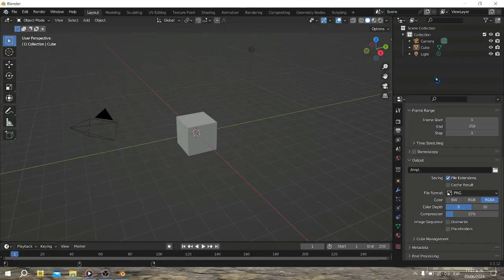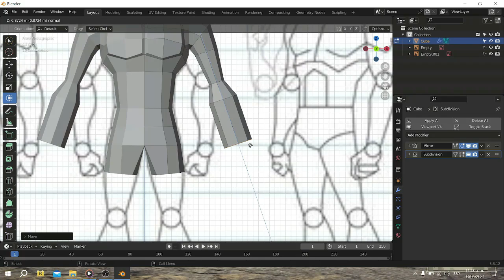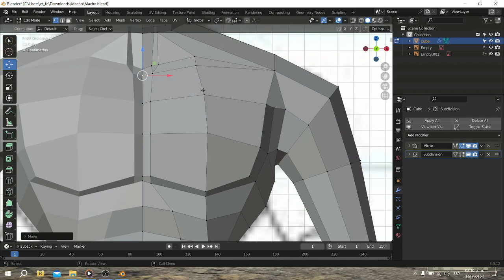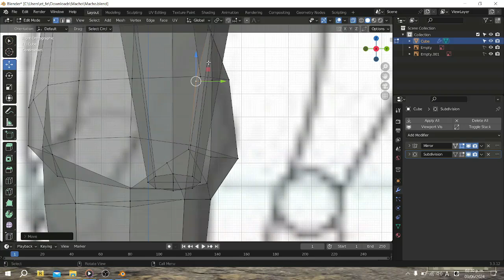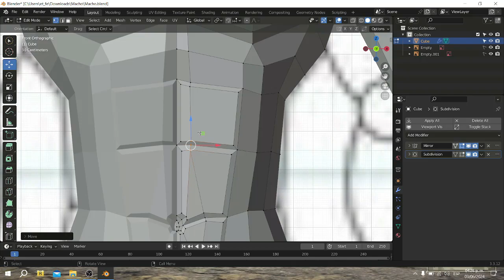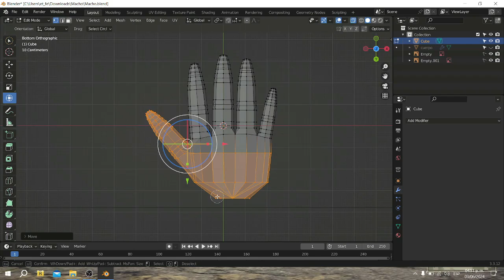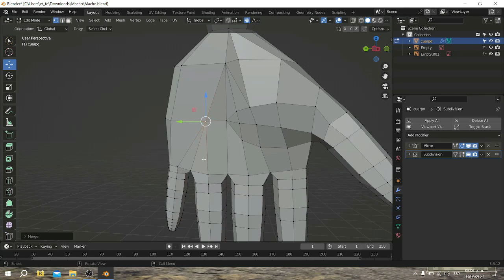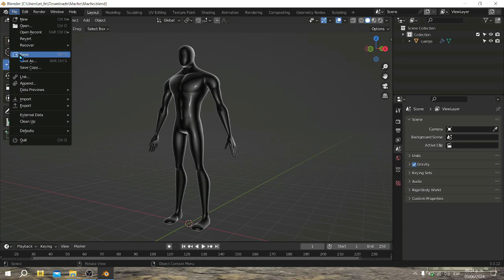(っ＾▿＾) Modelo Macho Men 3D (¬‿¬) [BLENDER]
Modelo base de un macho pelo plateado 3D.
Tiempo de duración que tarde  modelando: 02:19:22 horas.

Obra: Electric Fields - FiftySounds
Obra: Fly Away
Obra: Here on Earth